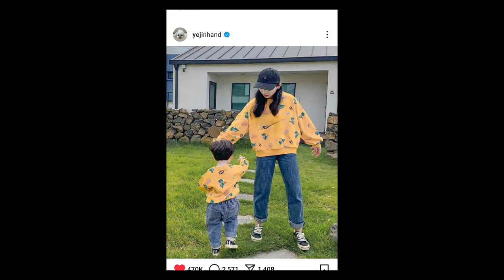BABY ALKONG MISSES HIS DADDY! SON YE JIN SHARED TOUCHING MOMENT WITH HER SON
1binjin couple
baby alkong